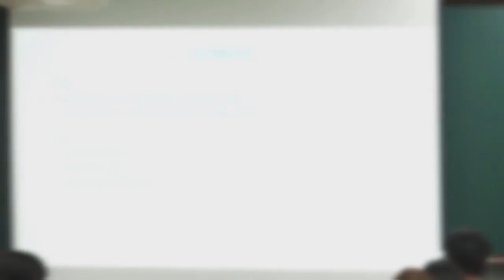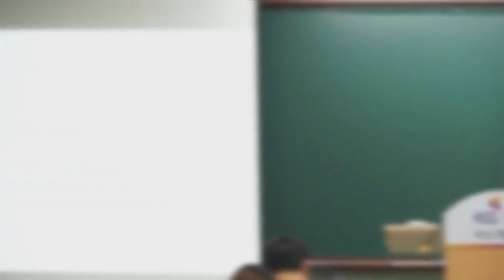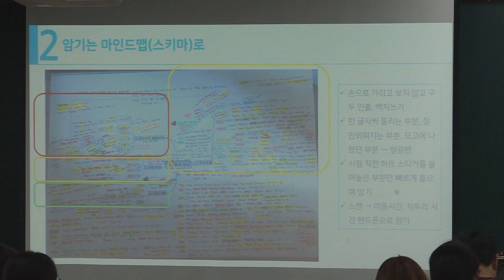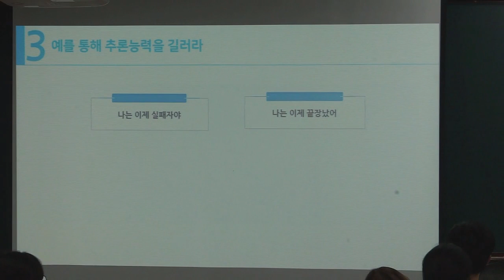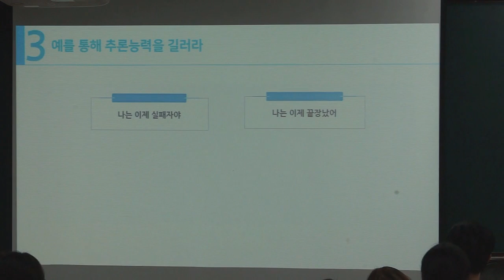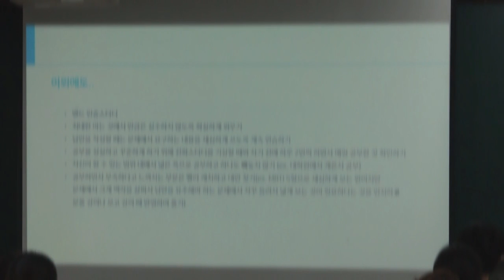[전문상담 이진영] 절대 어떤 상황에서라도 무너지지 않는 공부법은?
[전문상담 이진영] 2020학년도 합격자 사례발표
합격생이 전하는 임용합격비법
▼더 많은 합격수기가 궁금하다면?